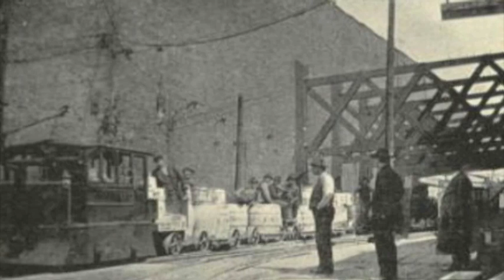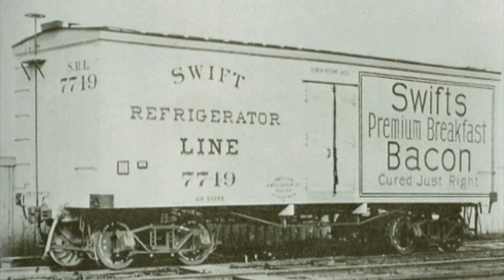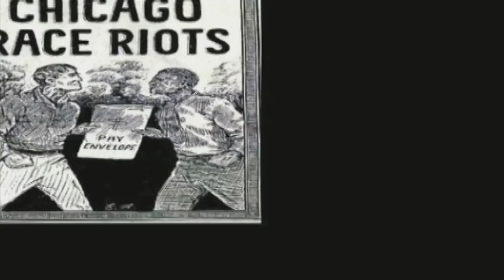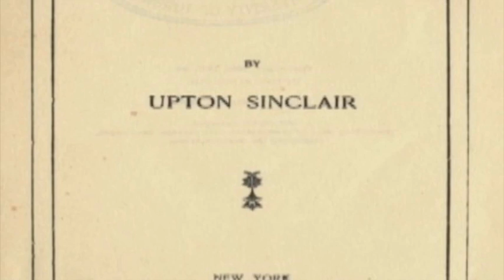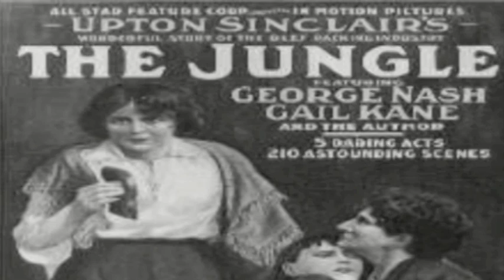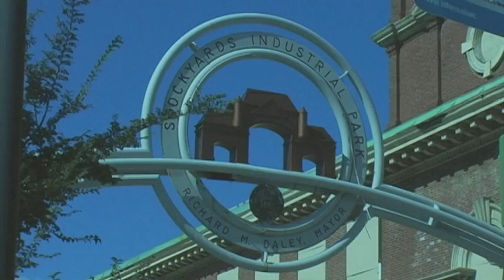Chicago History Episode 1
Chicago History dives into Chicago's past and takes a look at the history of meat in Chicago.